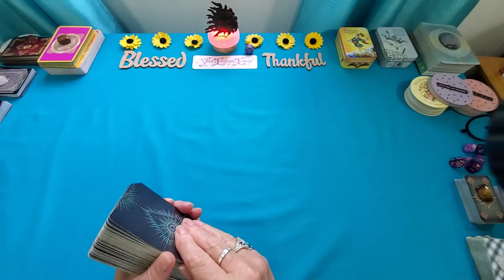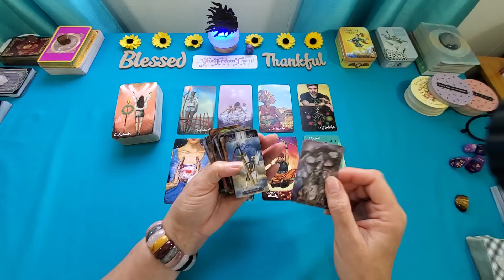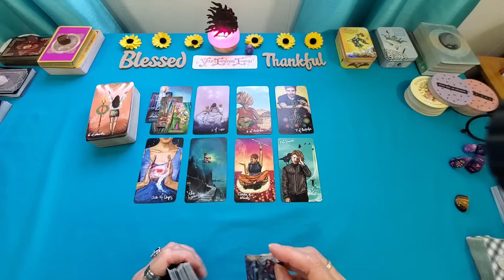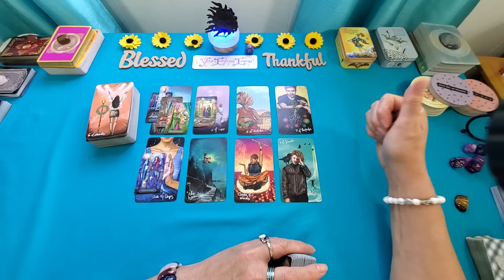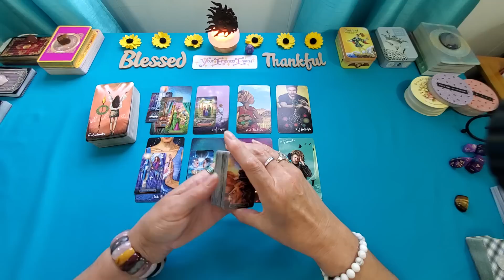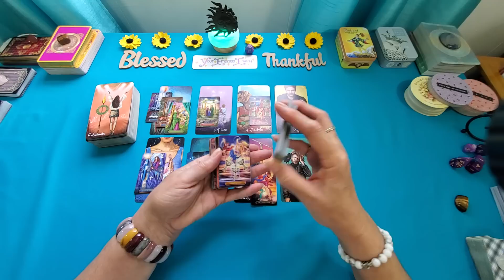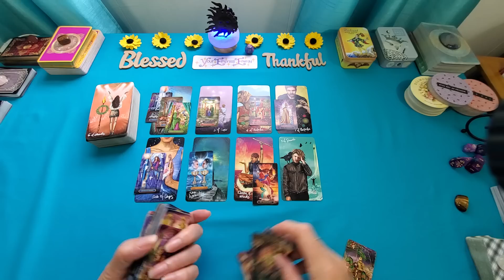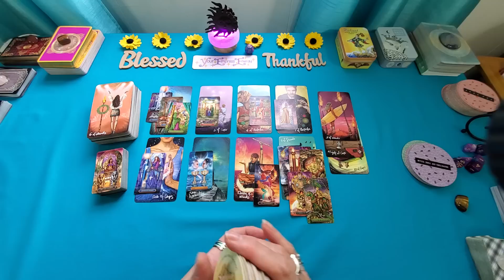LIBRA ♎️ YES! YES! YES! VICTORY!!! if you do this